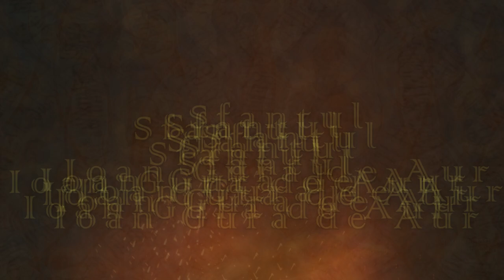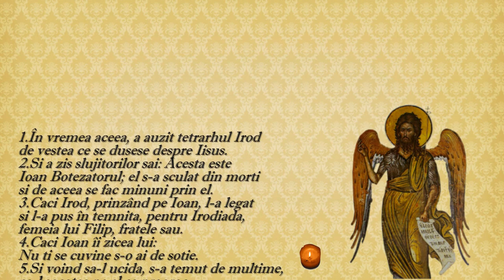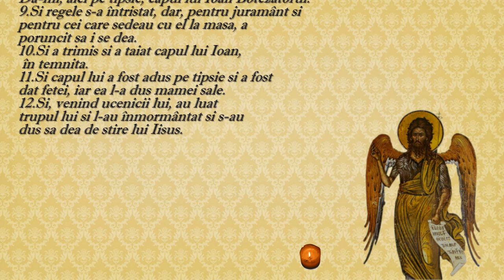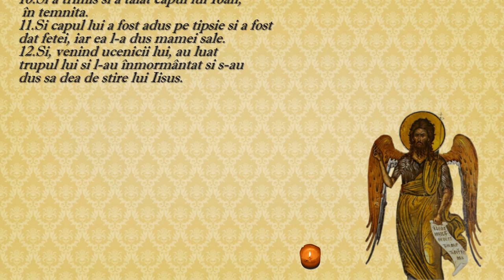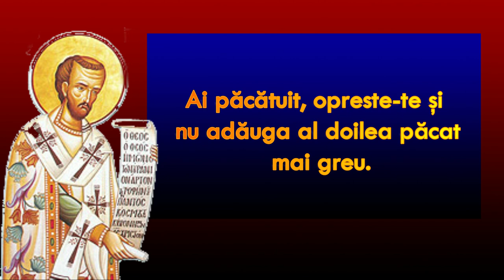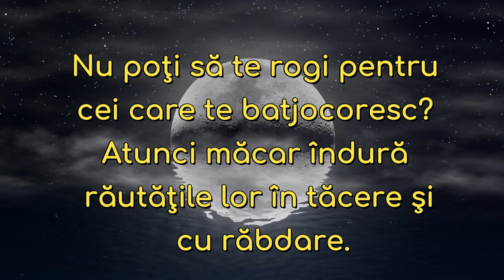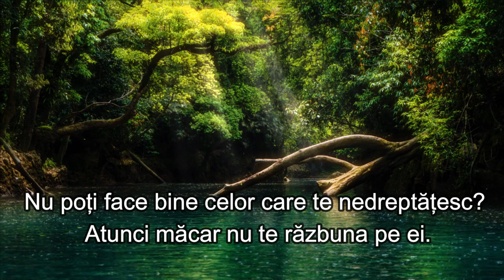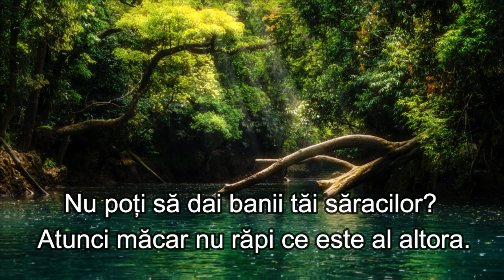Sf. Ioan Gura de Aur - Despre dansul diavolesc, desfranare si taierea capului Sf. Ioan Botezatorul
Lectura: Pr. Adrian Mazilita
Video: Iulian Bracau